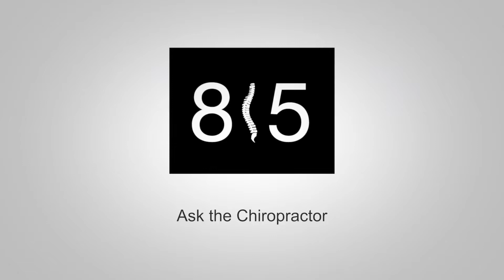Chiropractic FAQ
Ask the Chiropractor- this week we handle the most common questions. I asked my staff "what do people ask for on the phone?" So here are some of the most common questions we are asked.